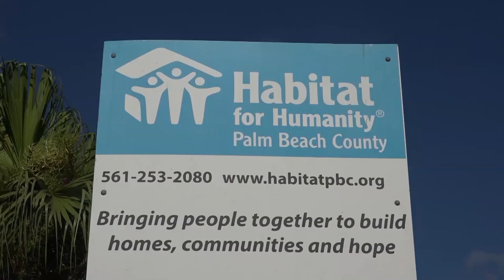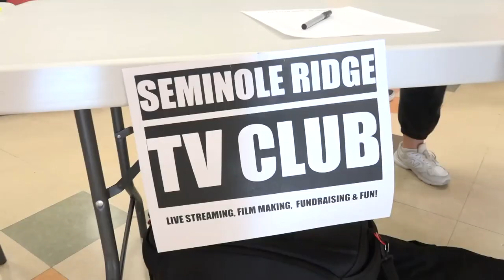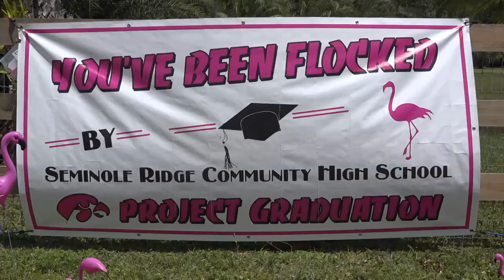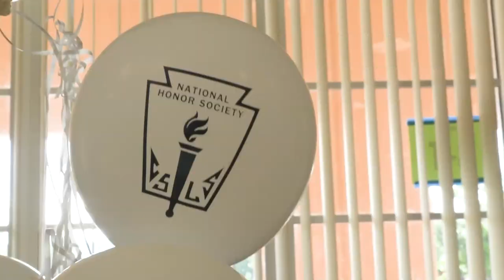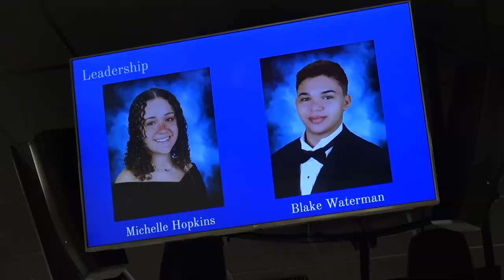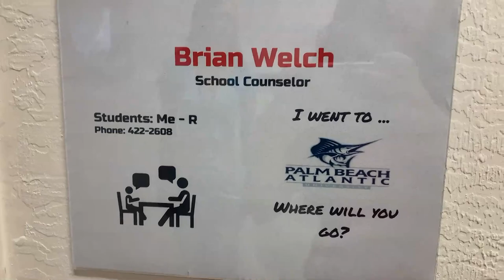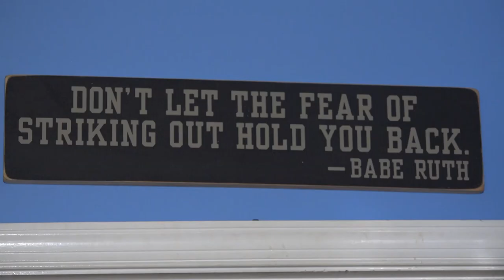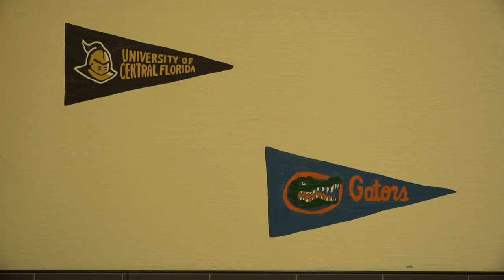WSRH EXTRA SENIOR CLASS OF 2022 SHOW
This is the final show produced by the Seniors in the WSRH EXTRA newsmagazine class of the Seminole Ridge High School Television Production Academy.  It's been a chaotic last month with disruptions from AICE, AP, EOC and FSA exams... but our seniors still pulled together a show that covers much of what has been going on on our campus and in our community.  We hope you enjoy!